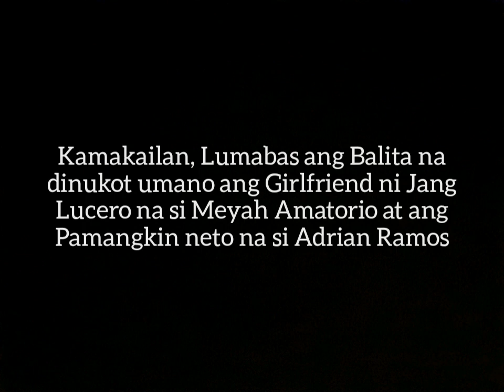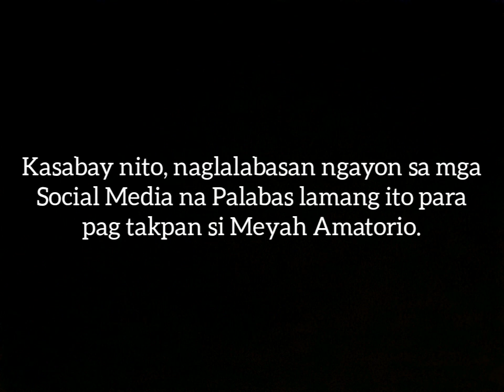Pagpatay sa Pamangkin ni Meyah Amatorio, Planado? - Jang Lucero Case